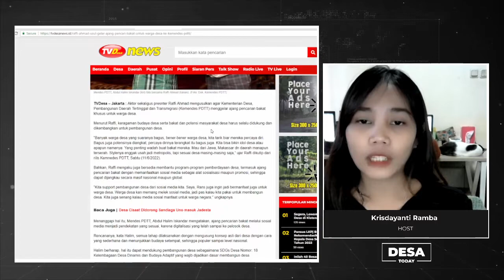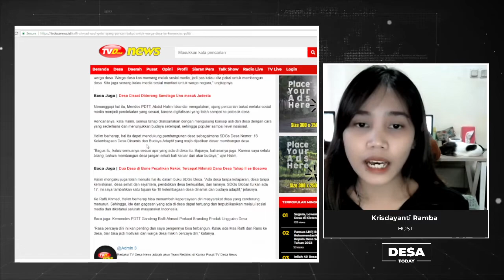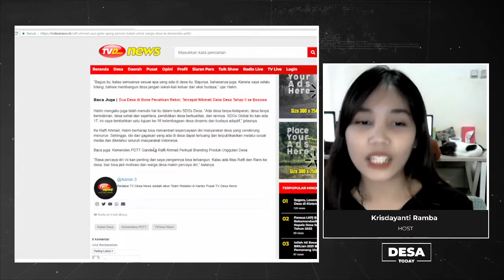Raffi Ahmad Usul Gelar Ajang Pencari Bakat untuk Warga Desa ke Kemendes PDTT